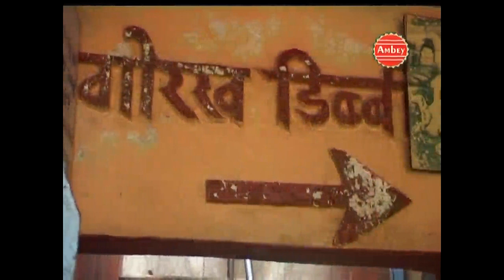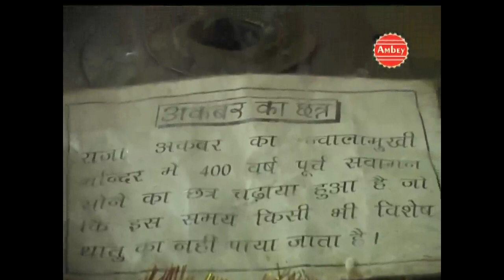Sherawali Maiya Tera Roop" Super Hit Mata Bhajan"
Hindi Mata Bhajan : Sherawali Maiya Tera Roop

Album: Maiya Jholi Bhar De

Watch Sherawali Maiya Tera Roop from the Devotional Music album Maiya Jholi Bhar De,  Vendor  A2Z Music Media.